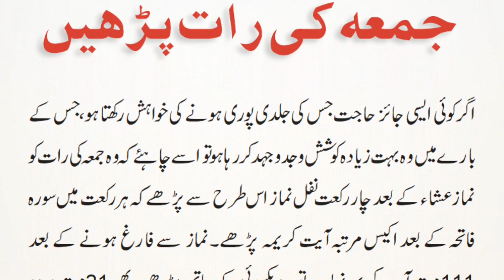Hajat Rawai Ke Liye Juma Ki Raat Parhein